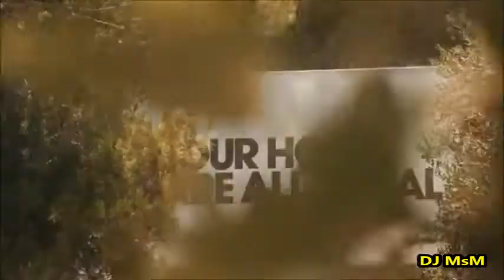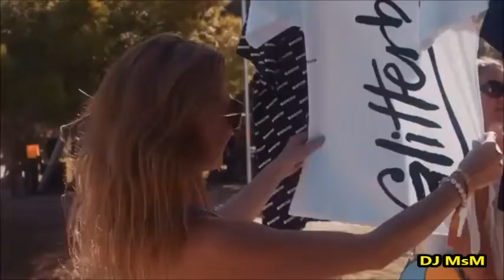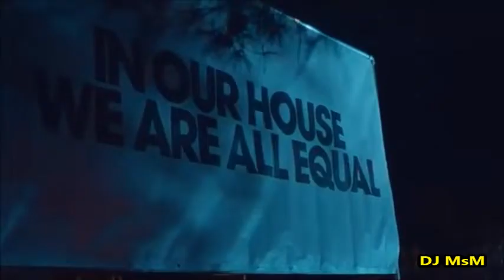Donna Summer -I Feel Love (Re-Edit) DjMsM Deep House 2019